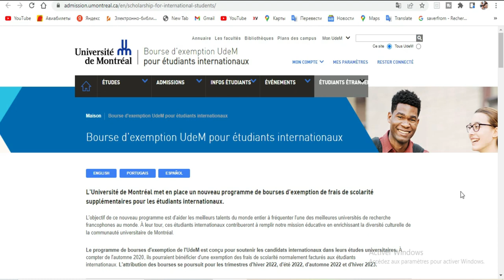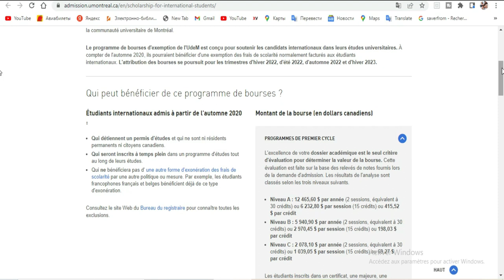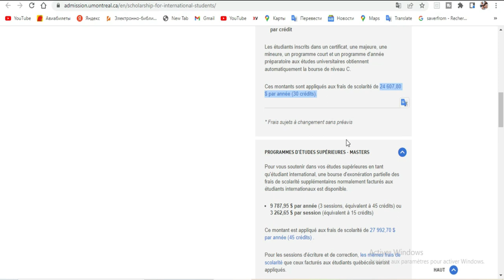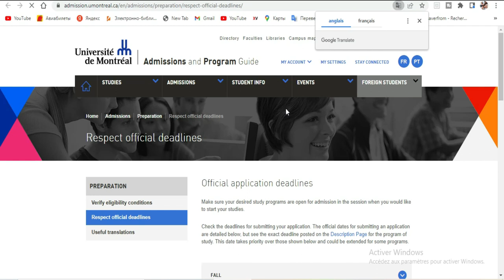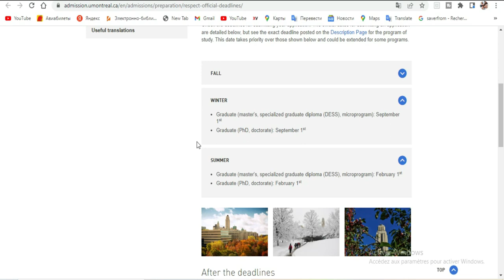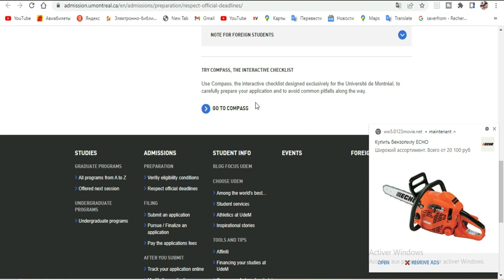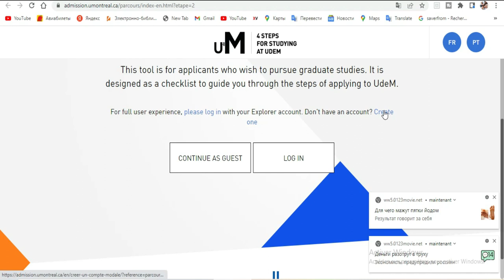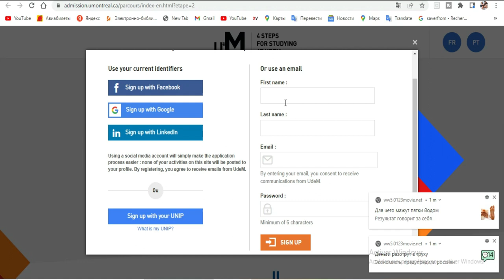BOURSE CANADA -Uv Montreal Partie #1